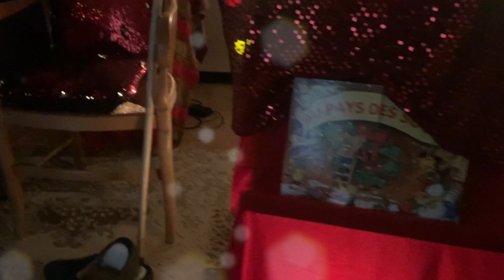Des mots dins min cadot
Contes et chansons de Noël en picard.